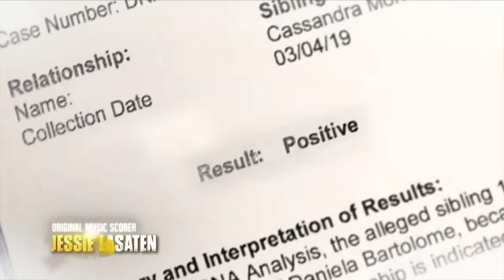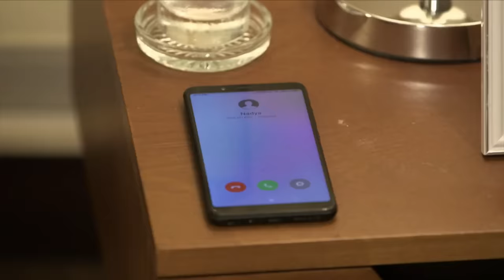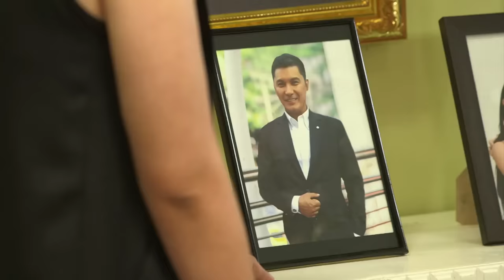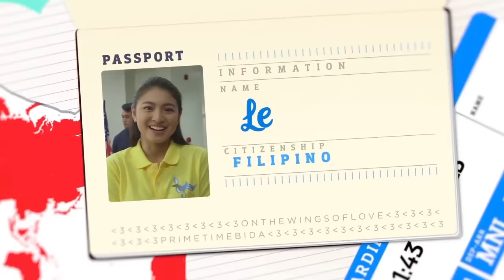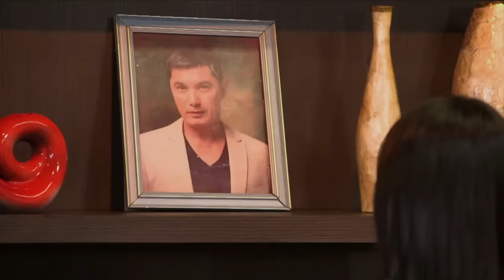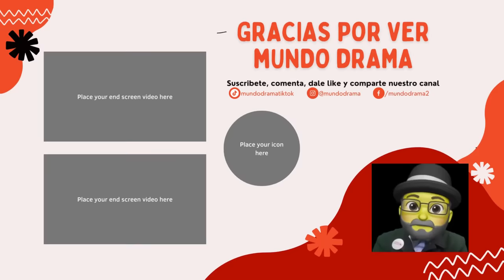DULCE VENGANZA | La Heredera - Capítulo 131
-Saludos a todos los MundoDrama lovers, Don Jose les quiere adelantar estas navidades. Esta vez les traigo a todos la oportunidad de ganar $100 dólares en una tarjeta de regalos para que tengan unas felices navidades y no solo a uno si no a 4 ganadores -Que tienes que hacer para ganar? Es simple, en diciembre los videos de SILSILA tendrán una palabra clave que aparecerá en un minuto del vídeo solo tienes que ver la palabra y enviarla por correo al Email es así de simple y pondrás ganar $100 Dólares en una tarjeta de regalo. Y no lo olvides, si lo dice Don Jose es porque es bueno y si esta en Mundo Drama es porque es bueniiiisimo.

La Heredera - Capítulo 131 |  Todos Los Capítulos Completos En Español (Temporada, Final y Finales, Episodio y Episodios, Capitulo Completo y Novela Latino)

La historia de Romina Andrade, una secretaria convertida en esposa del magnate de los negocios Robert Mondragón, quien se casó con ella a pesar de que fue violada y estaba embarazada del hijo del agresor. Sin que Romina lo supiera, fue Daniela, la hija de Robert, quien orquestó su secuestro y violación para seducir al prometido de Romina, Carlos Bartolomé. Con sus vidas entrelazadas, sus hijas, Cassandra y Margaret, deben pelear por quién es la legítima heredera del imperio de Robert Mondagron.